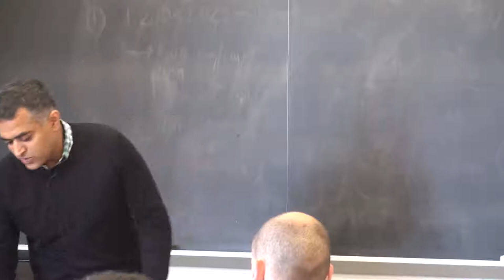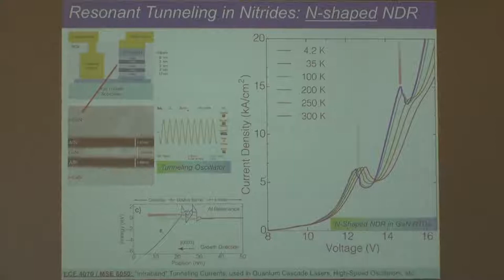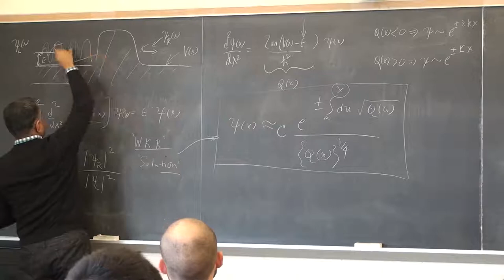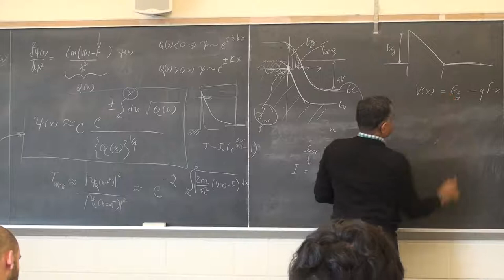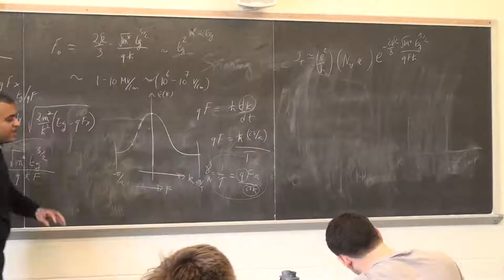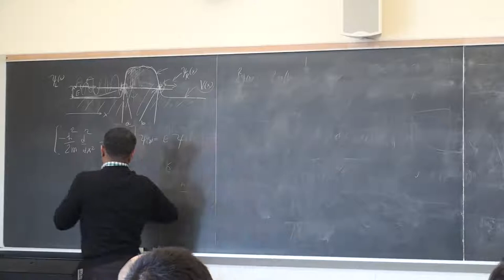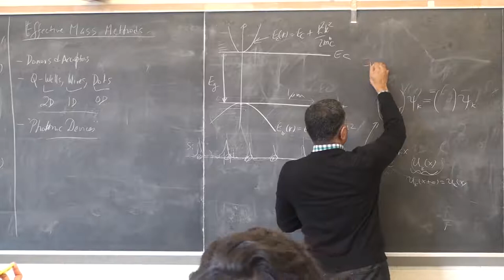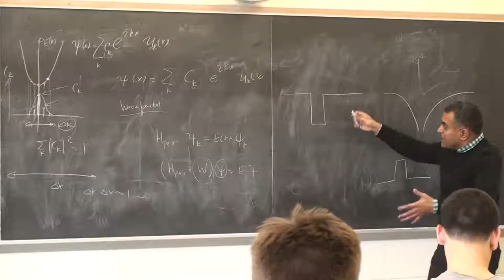Physics of Semiconductors & Nanostructures Lecture 18: Tunneling (Cornell 2017)